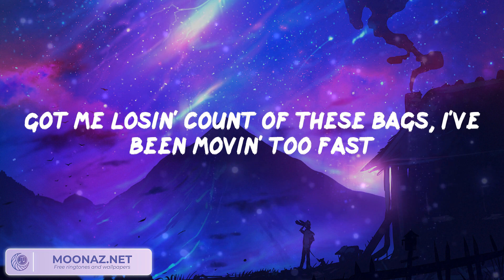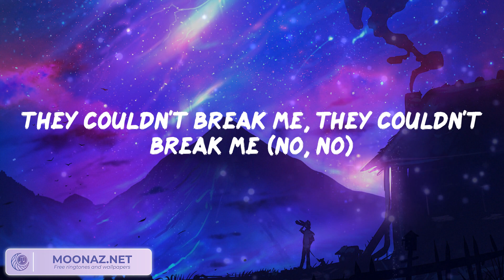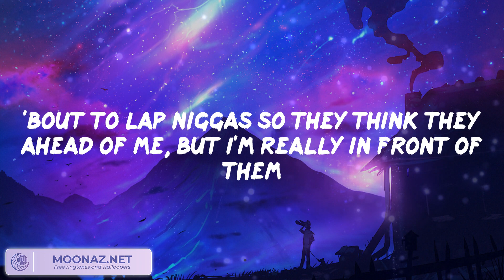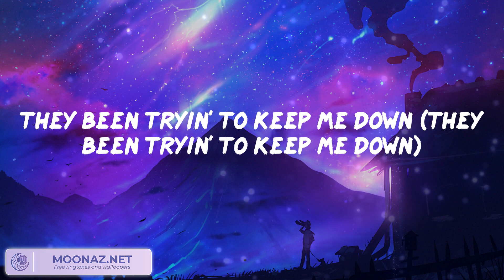Lil Durk - All My Life (Video Lyric) | Pillow Music